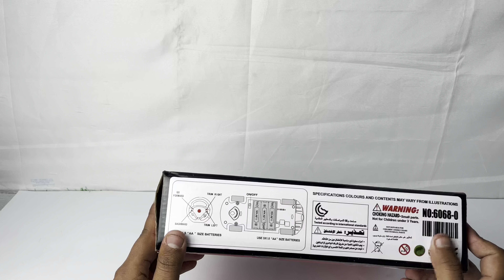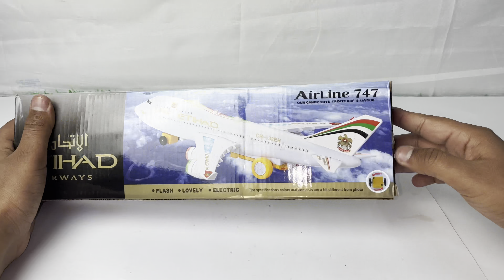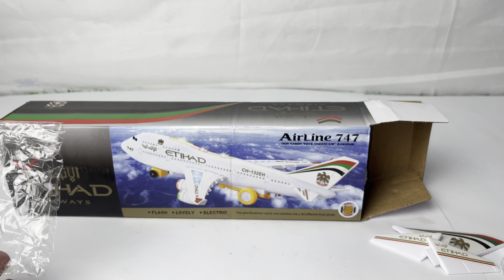Rc Ferrari car unboxing Rc aeroplane a747 unboxing Remote Control car unboxing and playing